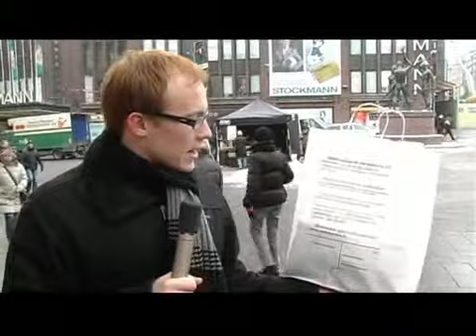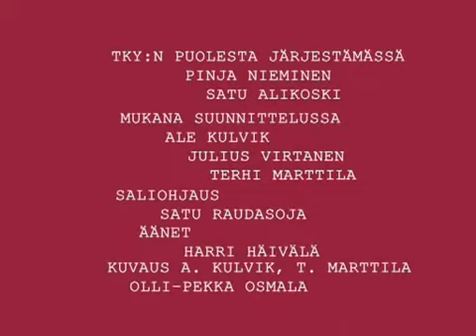Eduskuntavaalipaneeli OUBS 2007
members were involved in filming Finnish MPs back in 2007. TKY:n Eduskuntavaalipaneeli 2007. Panelisteina ovat Maria Guzenina-Richardson (SDP), Antti Kaikkonen (Keskusta), Jyrki Kasvi (Vihreä liitto rp.), Juho Lindman (Vasemmistoliitto), Martina Malmberg (RKP) ja Jukka Mäkelä (Kokoomus). Paneelin juontaa valtiotieteiden ylioppilas Julius Virtanen.